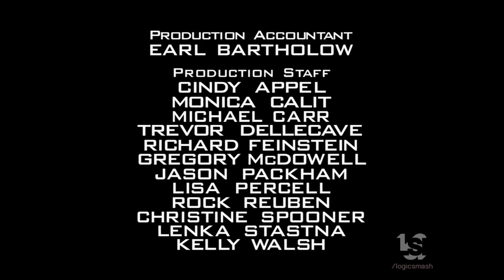Hanley Productions/CBS Productions/Columbia TriStar Television/CBS Studios International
This is our Secondary Channel, LogicStock:
From "King of Queens"